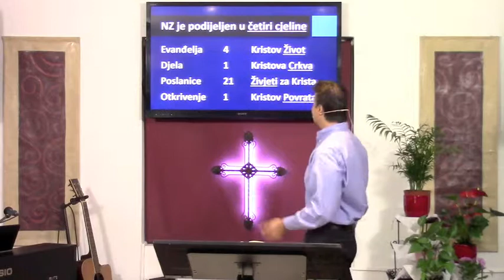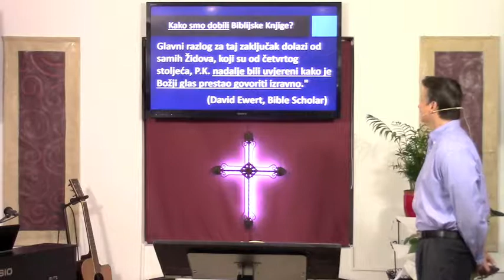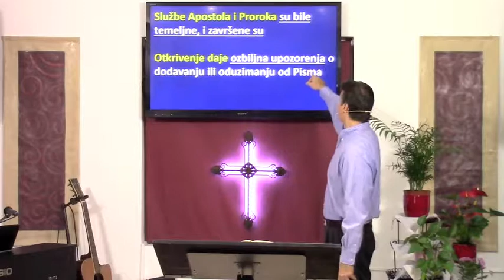Nauk Biblije: Dostatnost (izbor iz Pisma) Dr. Andrija Vukšić